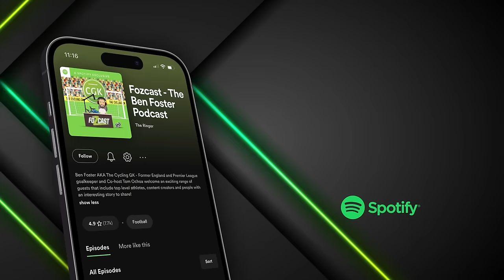When England Players Made a SECRET McDonald’s Order...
This week on the Fozcast we are joined by Aston Villa legend Gabby Agbonlahor. In this clip, Gabby tells us a brilliant story from his time with England… Fabio Capello was the manager when Gabby was called up and he reveals the strict rules they had to follow, down to what they had to wear, the timing of meetings and the food they had to eat!

But Gabby reveals there was a secret meet-up location where the players would order in McDonalds without the manager knowing!